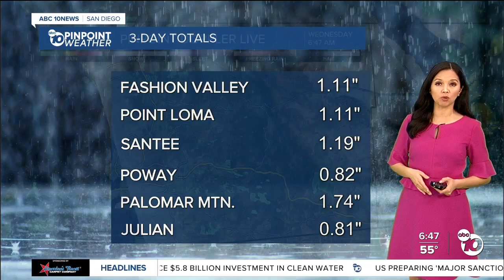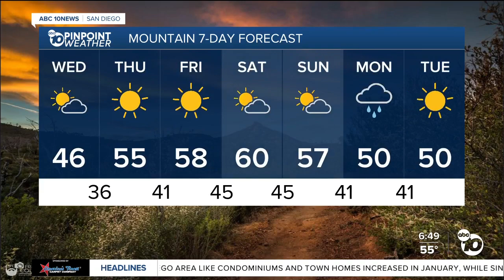ABC 10News Pinpoint Weather for Sunday, Feb. 21, 2024: Storm pushes out of San Diego County